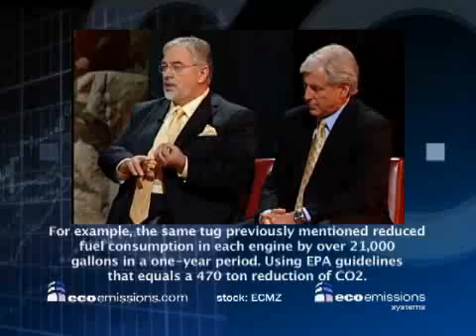EcoEmissions Solutions, Inc. (OTCBB: ECMZ) @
EcoEmissions Solutions, Inc. (OTCBB: ECMZ) proven patented emissions-reducing Catalyst Injection System™ (CIS™) offers a global solution for diesel engines used in heavy industry and large marine applications around the world. The pre-combustion system (the only patented system of its type in the world), injects a platinum-based catalyst (nano) solution into diesel engine cylinders producing a more complete burn of the diesel fuel.